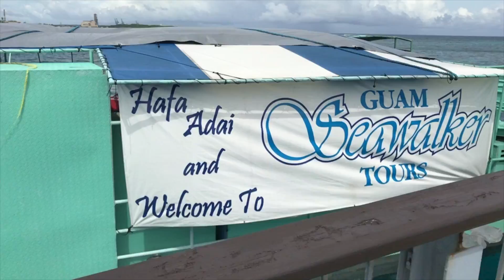Paseo, Fish Eye, MAP at UOG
Spending time with Aurora and the wife, then shooting with MAP at UOG for our next mentor and our intro video